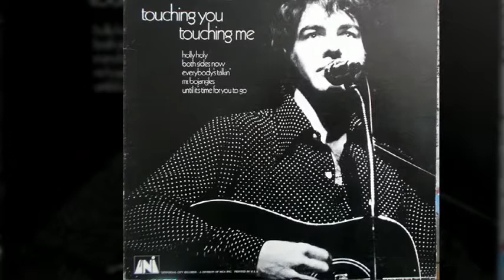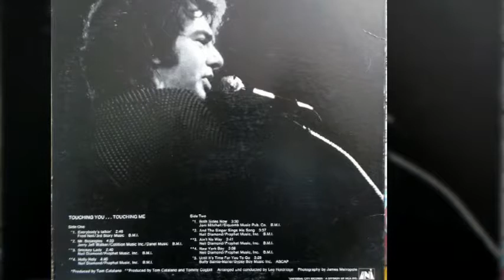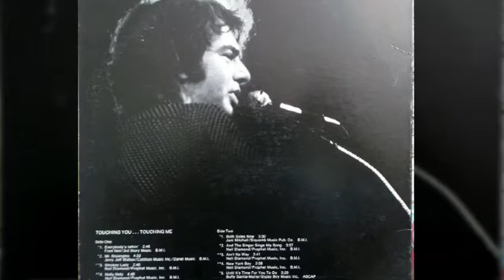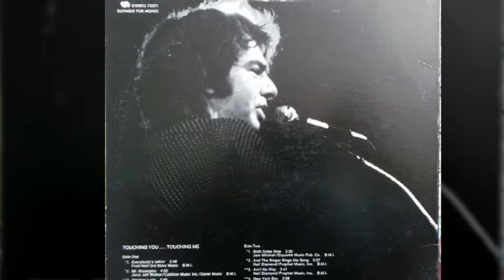Neil Diamond - Until It's Time For You to Go